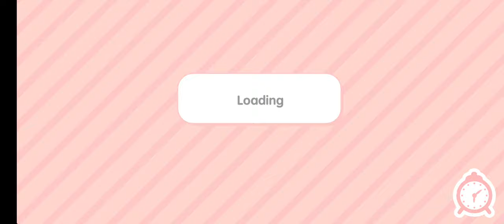Stealing my mom's credit card (toca boca)